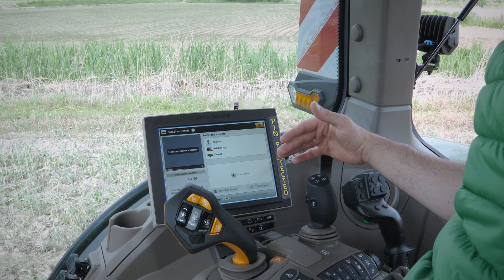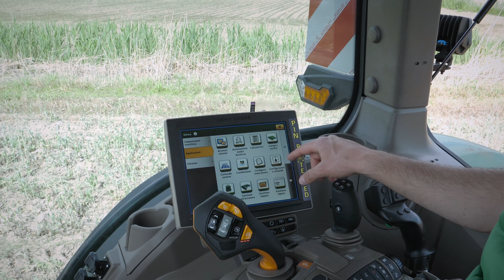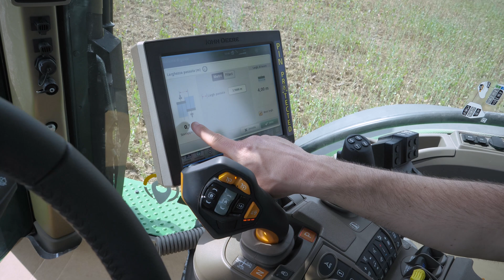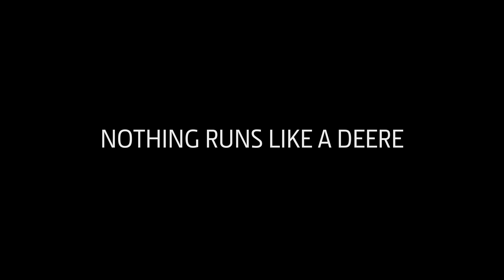L'AGRICOLTURA DI PRECISIONE SECONDO JOHN DEERE - La Serie | Episodio 3 | Configurare il lavoro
L'AGRICOLTURA DI PRECISIONE SECONDO JOHN DEERE - EPISODIO 3
"Configurare il lavoro"

Siamo giunti alla terza puntata della serie! In questo video Alberto ci spiega nel dettaglio come configurare un nuovo lavoro all'interno del sistema di guida JD.

BUONA VISIONE!

Video presenti anche sul canale ufficiale  John Deere Italiana: @John Deere Italy  e  @John Deere ​